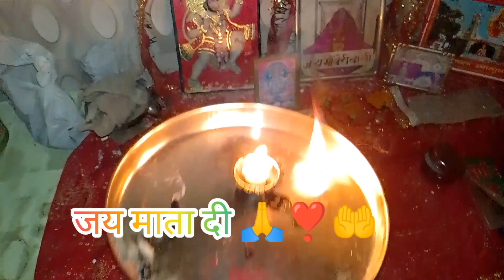A Bhakti Day 🙂❣️🙏📿 🕉️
Hlo guys welcome back to my new vlog and watch my daily vlogs videos complete 💯✅...
I hope you will like and enjoy my vlogs...